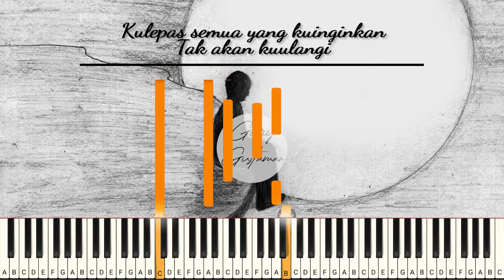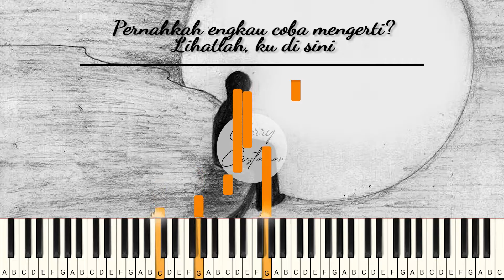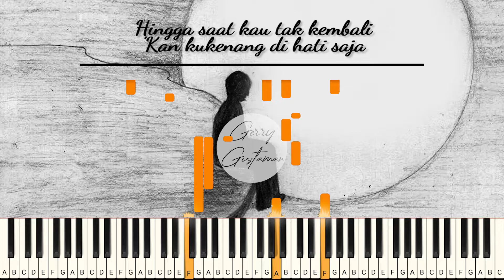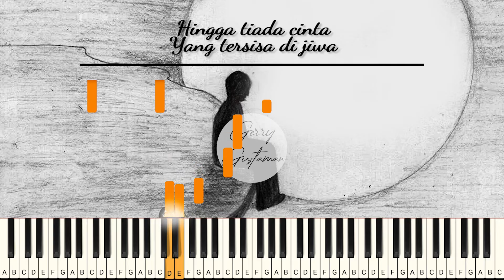Yang Terdalam - Noah | Piano Cover